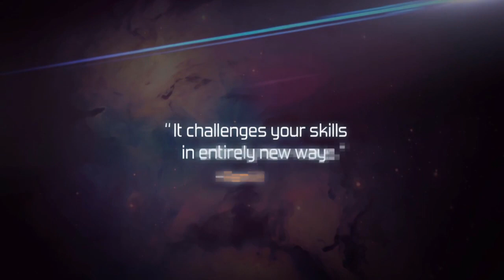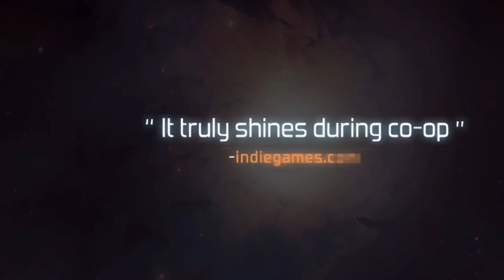Dimension Drive-Slain Back From Hell-Megaman 11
Dimension Drive-Slain Back From Hell-Megaman 11-Trailer Tuesday Episode 29

If you would like to buy a Nintendo Switch then we have all the links which go straight to the official Amazon site.

Elgato Capture Card (UK) (USA)
Canon 80DCamera: (UK) (USA)
Rode USB Microphone for commentary (UK) (USA)
Rode Shotgun Mic (UK) (USA)